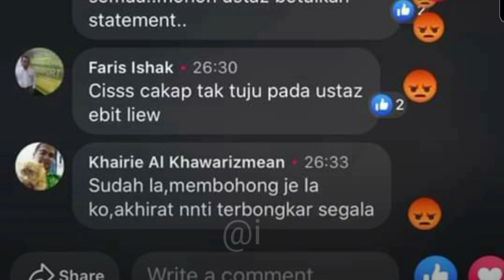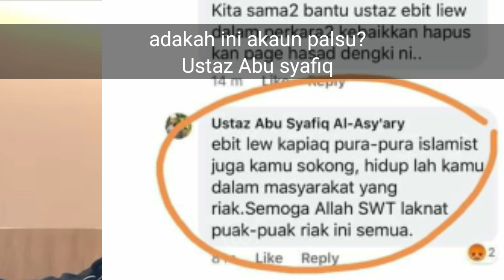Betul ke Penjelasan dari Ustaz Abu syafiq nie?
Betul ke dakwaan tuan Abu Syafiq pasal tuan Ebit Lew? Tapi tuan Abu Syafiq kate bukan ckp pasal tuan Ebit Lew... betul ke?